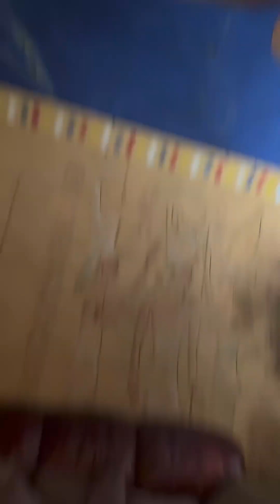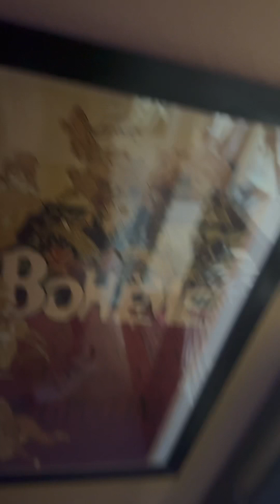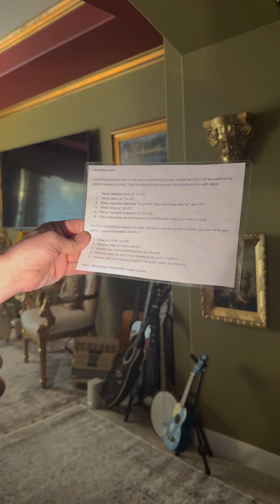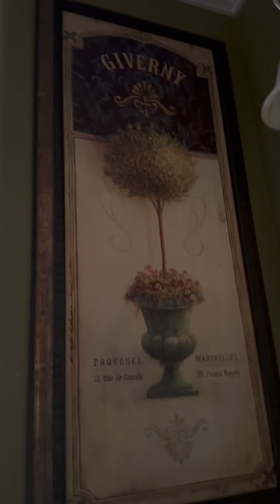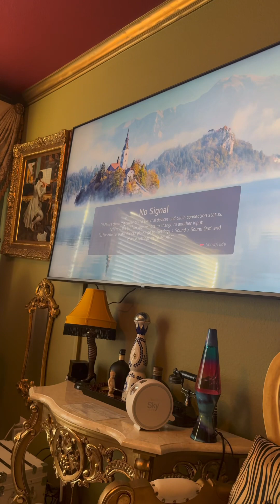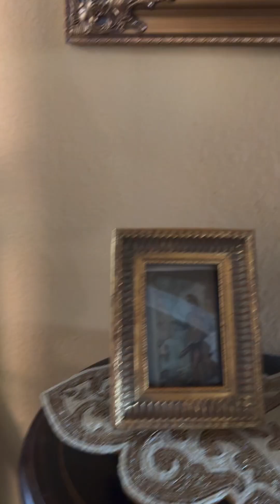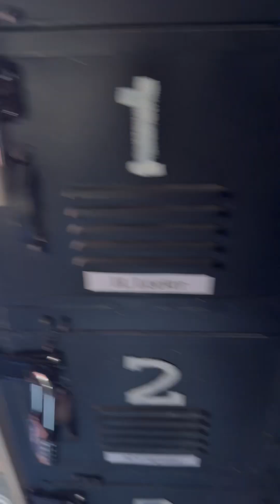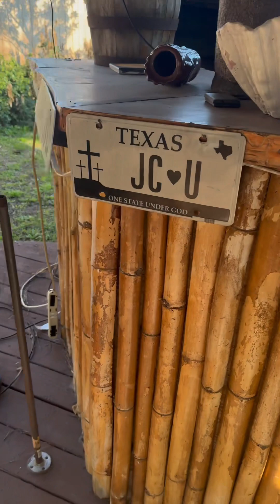COOLEST Airbnb ever!! 😱🤩✨